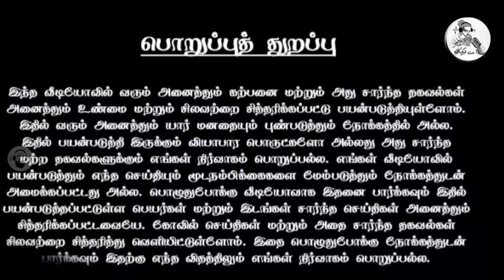மகரஜோதியில் ஜோதியாக காட்சி கொடுத்த ஐயப்பன் !